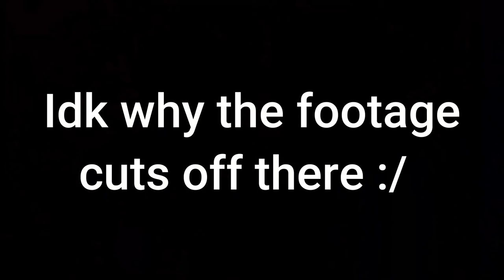*cronch* Excellent... (Omori meme)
Omor eat Sun, Aub afraid of Aub, Stanger is Omor's assistant? Idk dude, this took like 3 hours for a dumb joke, I can't think of a description, it's the Simpsons meme of people looking into the Hell mirror, kinda self-explanatory. Also still don't know why some people put capital letters at the beginning of each word in a video title, but it's effective for some reason.